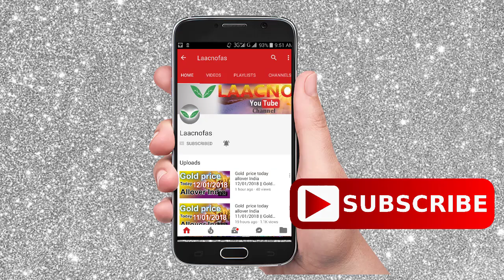Silver price today in India, chennai, mumbai, delhi, hyderabad, kerala, kolkata|| buy silver